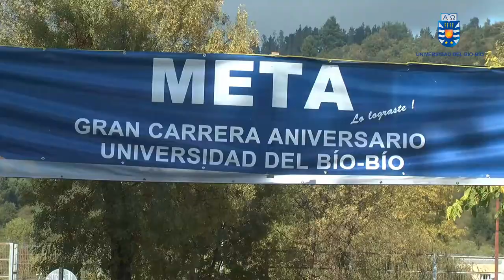Más de 500 personas participaron en la Gran Carrera UBB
Más de 500 personas participaron en la Gran Carrera UBB, siendo alentados por el atleta y medallista de los Juegos Suramericanos Odesur, Víctor Aravena, quien junto con el vicerrector Académico, Aldo Ballerini, dieron la partida a la competencia deportiva que tradicionalmente se realiza en el marco del aniversario institucional.Más información